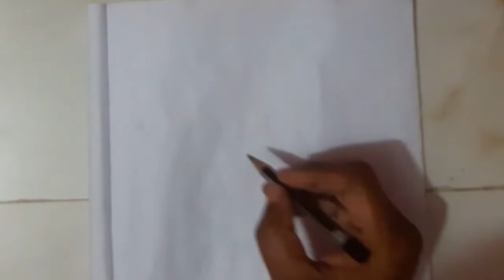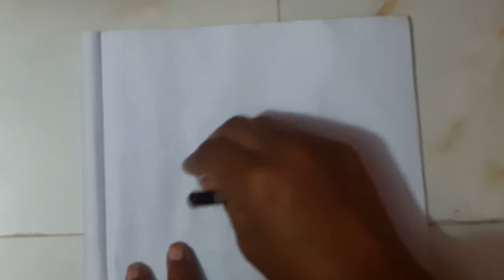How to draw a beautiful flower | সহজে ফুলের ডিজাইন অাকানো শিখুন | Hater kajer design art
আমাদের আজকেও ভিডিওতে আপনারা হাতের কাজের জামার জন্য, কিভাবে ফুলের নতুন এই ডিজাইন তৈরি করবেন তা সম্পর্কে শিখবেন।

How to draw a Flower Step by Step | ফুল অঙ্কন করা শিখুন খুব সহজে🔥🔥
নাছিরা ফ্যাশন (Nasira Fashion) ইউটিউব চ্যানেলে আপনাকে স্বাগতম।

✪花 言葉
✪hater kajer dress design
✪hater kaj
✪jamar hater kaj
✪জামার ডিজাইন
✪jamar hatar design
✪hatar design
✪jamar dijain
✪jamar design
✪drawing pictures
✪sketching for beginners
✪pencil drawing
✪easy drawing
✪rose drawing
✪drawing tutorials
✪hater kajer design art